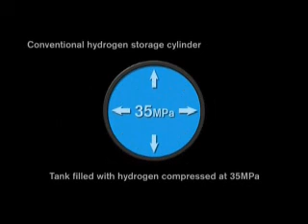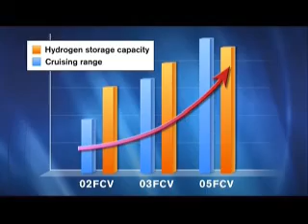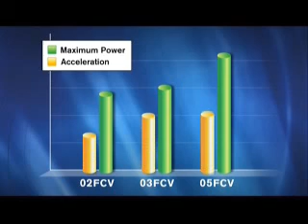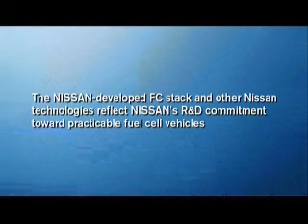NISSAN X-Trail FCV (Fuel Cell Vehicle)